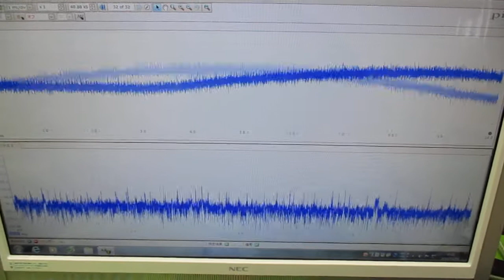超音波発振による相互作用を考慮した「超音波制御技術」